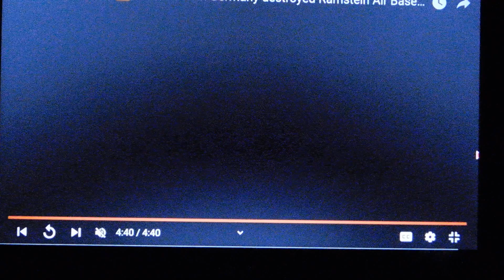The WHITE HORSE of Rev.6 Brings SNOW, HAIL, ICE, BLIZZARDS, and or EXTREME COLD In or Out of Season!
or buy me a skein of🧶 yarn please go to

I believe The Holy Spirit has led you here.
Divine intervention is a powerful ally!

THIS VIDEO shows the effects of the White Horse from The Book of Revelation Chapter 6. There are 4 Horses of the Apocalypse. The White Horse usually marks the election of the Antichrist every 3.5 years, but now bring remarkable Weather Related Effects now that we are in End Times! She can bring in Heaps of Snow, Hail Freezing Temps, Ice, and or Blizzard Conditions in season, or out!

All True Insight is given by the God of Abraham, Isaac, and Jacob!

" Surely the Lord God will do nothing,
but He revealeth His secret unto His servants the Prophets."
Amos 3:7

Here are a few things I need to mention now that you are here:)

(1) The Lord told me that a large TSUNAMI TIDAL WAVE will occur on the east coast of America! In the near future New York City down to the entire state of Florida and her islands will be underwater!

This will be do to a falling fiery mountain hitting the La Palma Island volcano causing it to explode, then causing displaced ocean water to rapidly travel west towards America's
east coast!

You can go to floodmap.net, then plug in the numbers 150-250 meters high wave to see how your area does. Please pray about relocating if you are in these areas.

(2) The Mark of the Beast is on deck! 🫖
Satan is deceptively marketing The Mark of the Beast
as a small Birth Control Patch for men and women alike!

Once applied, the specific temperatures of the "human" body causes the substance within this so-called Birth Control Patch to activate, then penetrate into the body's bloodstream, thereby changing the "human" DNA to other than.

(3) The substance found inside the JAB 🫖
is an ancient serpent Deity called Hydra who divides itself at will.

Hydra's tentacle reaches deep into the blood vessels
thereby attaching to lymph nodes, and or the circulatory system,
then admits itself throughout the human body causing clots, then death!

(4) God's wrath is towards the indwelling non-human Nations through severe weather & so-called natural disasters. These non-human nations have wrongfully and brutally mistreated, enslaved, murdered, then occupied the lands of the True Black Hebrew Tartarians here in so-called America as well as other Black people groups across this Earth!

(5) Please know that black Humans are the only individuals
that are experiencing the Tribulation!

    (The 3.5 year Tribulation was 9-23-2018 to 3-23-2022)
    (The 3.5 year Great Tribulation is 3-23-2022 to 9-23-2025)

These combined total 7 years!

(6) Human souls are very important!
Human souls need salvation thru Jesus Christ atoning blood which delivers us from eternal Hell!

Angels & Nephilim do not need to worry about salvation of their souls.
🫖Angels & Nephilim have no soul, only body & spirit!
Chemically Angels are Fe (iron) plus Energy & they use frequencies.

🫖Humans have a Body, Soul, & Spirit.
Chemically Humans are C6 (clay/carbon) based, having 6N6P6E.

🫖Nephilim by definition are the union of Human & Angel, or
(miry clay & Iron) having Body and Spirit only, as Angels do.

For this reason Angels & Humans are not to intermingle sexually!

Offspring sired in this forbidden union will have Body and Spirit,
however no Soul will indwell in that new infant.

🫖In Genesis Chp. 6, 200 Angels were sent by God to the Earthly Realm to protect, guide, and serve mankind! As such, these 200 still maintained all their magical abilities & powers, unlike the original 1/3 of Angels who were cast down upon the Earth with Satan earlier!

However, half of these 200 Angels sent begin to lust after the Black Human women, then they rape the women, producing not only regular size humanoid individuals, but also giants, gnomes, fairies, sirens, and or monstrous beast like Satyr who eat the flesh of Black Humans until this very day! Now these creatures are considered to be those of legends, however they live hidden away!

🫖All Angels are what man calls immortal, therefore 1st & 2nd generation born Angel offspring, whether Divine or Demonic, may live several hundred years, even 1,000's.

However, Demonic Angels and their offspring may need to feed on human blood 🫖
and or absorb the sun's rays to keep energetic & looking young!

Intermingling of Human DNA with Angel DNA pollutes human lineages.
🫖This has been Satan's goal from the beginning!

This mingling of DNA caused God to bring the flood in Noah's day.
God found 8 souls whose human DNA was pure!

This flood was a reset do to the disobedient Angels who sinned against humans, animals,  even plants, thereby polluting God's Creation!